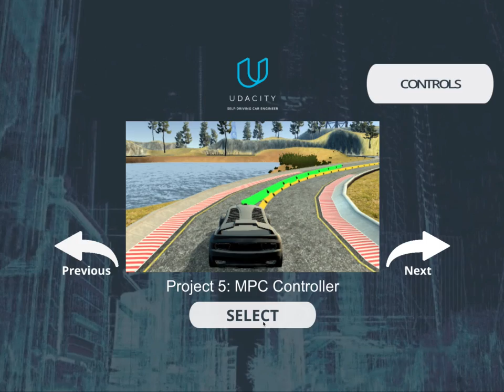MPC with Latency Smoothing applied - Unstable